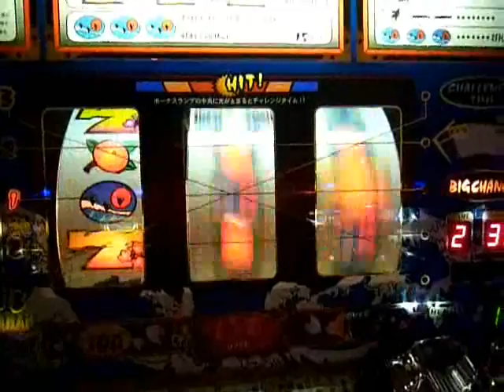パチスロ ジャパン２ CT機 BB消化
家スロ・スロゲーセンのHPやってます。良かったら見てください。
全国スロゲーセン情報
家スロ　MyRoom